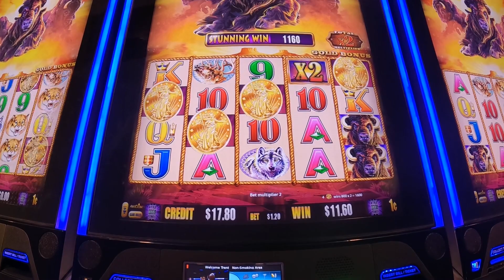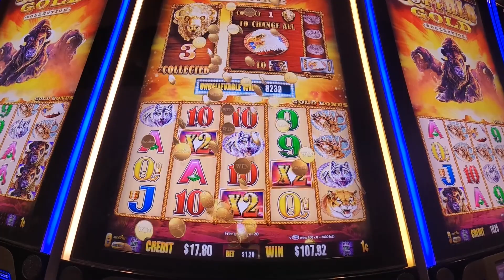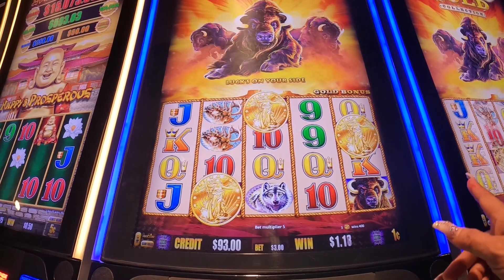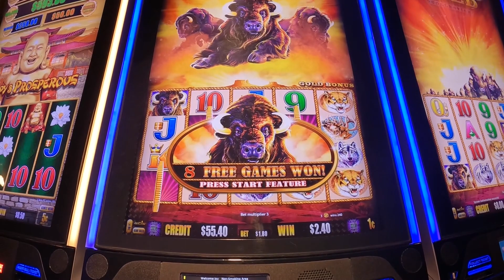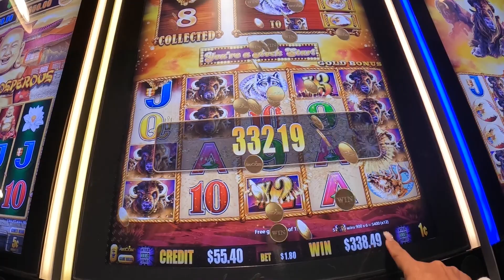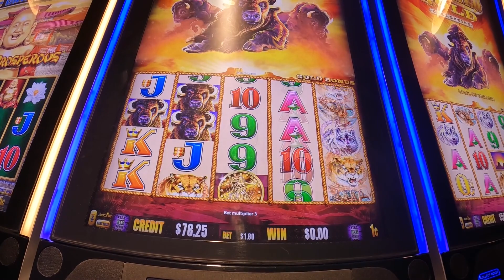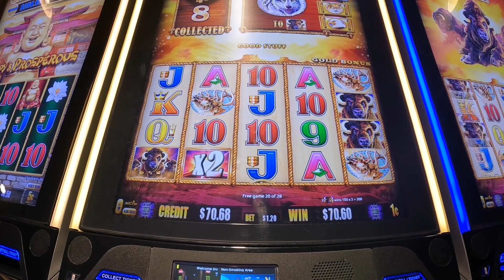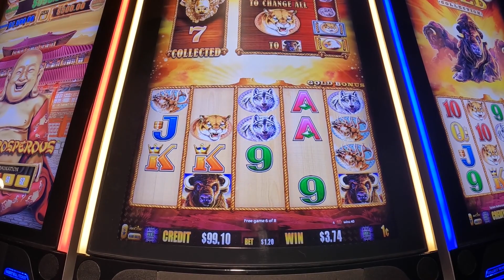Buffalo Gold Collection Slot Machine Play With Low Roller Bonuses Free Games Jackpots!